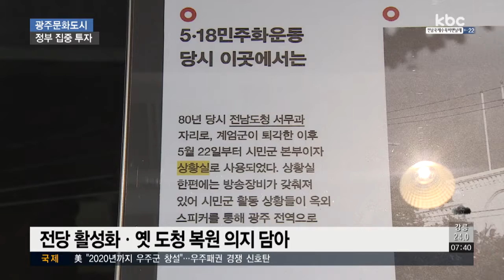문화전당ㆍ문화원 통합..전당장 차관급으로 격상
국립아시아문화전당과 아시아문화원으로 이원화된 운영기관이 통합되고, 전당장도 차관급으로 격상될 것으로 보입니다.

정부가 이같은 내용을 담은 아시아문화중심도시 조성계획 수정안을 발표했습니다.

보도에 정지용 기잡니다.